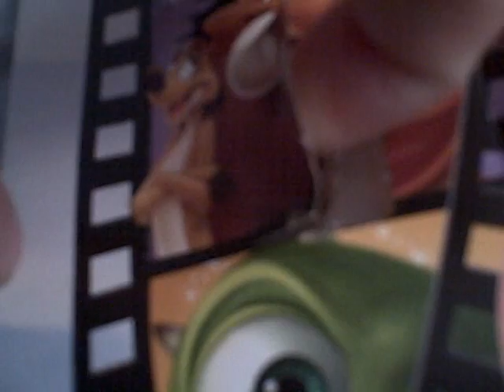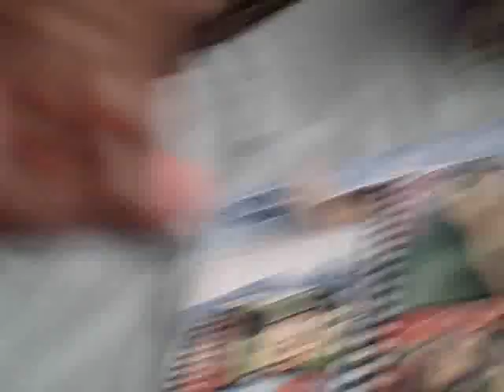Advent Calendoors 2012 - Door #6 ~ Walk in the Snow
Advent Calendoors 2012

I hope you're all enjoying this month of Advent Calendoors, and have a good holiday!